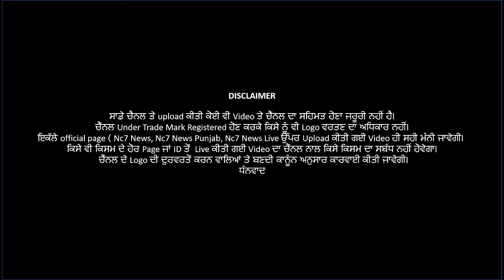Violent clash between SGPC task force and honors committee - ਚੱਲੀਆਂ ਡਾਂਗਾਂ ਤੇ ਤਲਵਾਰਾਂ || Nc7News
Violent clash between SGPC task force and honors committee - ਚੱਲੀਆਂ ਡਾਂਗਾਂ ਤੇ ਤਲਵਾਰਾਂ|| Nc7 News  |